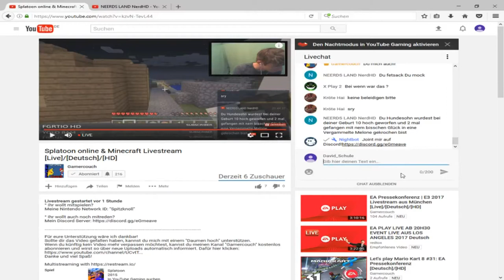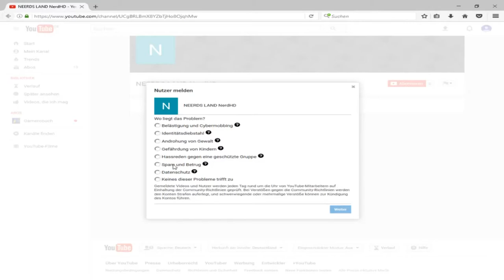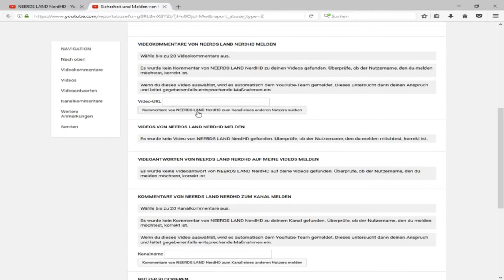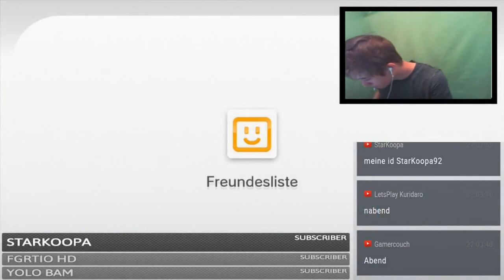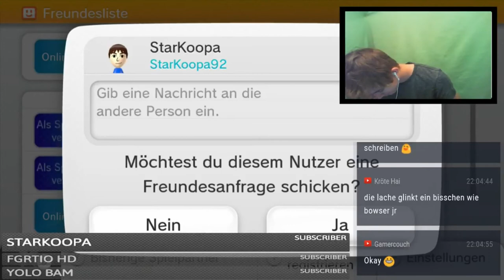Let's Play Minecraft Wii U Edition #10:Wir Melden einen Hater! [Deutsch]/[HD]